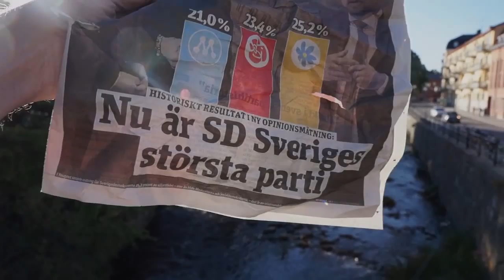En Fallande Känsla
"Jag är Jantelagen, jag är alltid upptagen.
Jag är Du."